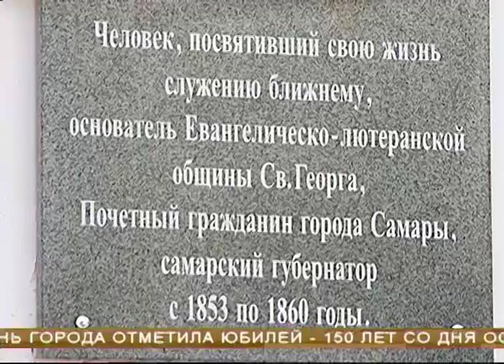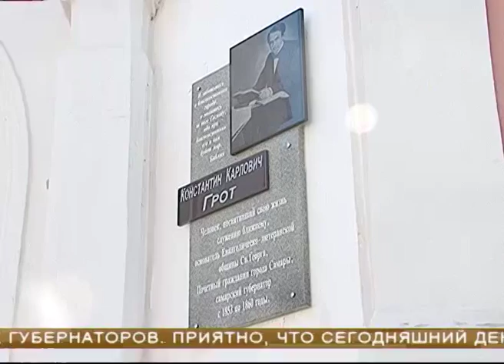В Самаре открыли мемориальную доску в честь К. К. Грота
В День города на здании кирхи тожественно открыли мемориальную доску в честь Константина Карловича Грота. О том, что связывало первого почётного гражданина Самары и общину лютеранского храма, выяснил наш корреспондент.